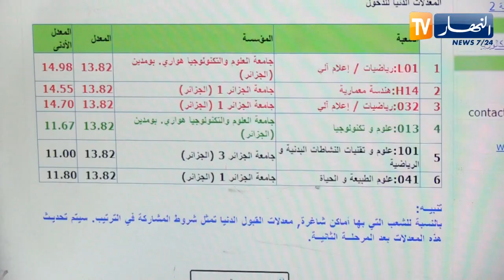تعليم عالي: الحاصلون على شهادات جامعية يطالبون بإعادة التسجيل ببكالوريا ثانية